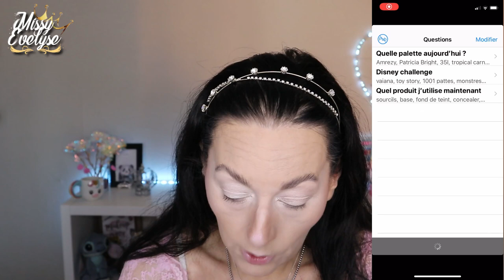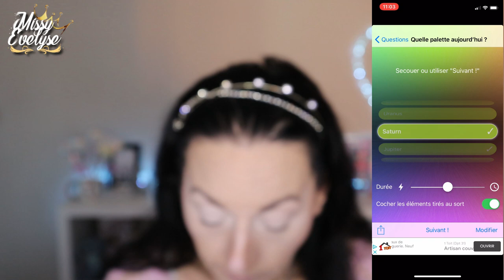Forever Flawless MIDNIGHT ROSE 🌹 | 1 palette - 1 makeup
📍 Forever Flawless - Midnight rose  de Révolution

✦ Produits utilisés:

☞ Pour le teint:
* Primer: Marshmellow de Nyx
* FDT: True Skin de Catrice (030) + FDT poudre Unexpected Paradise de Kiko (porcelain)
* Poudre: Poudre libre Crazy Coconut & Pretty Peach de Max & More (Action)
* Blush: Babydoll de Essence
* Highlighter: Alchemist palette de KVD
☞ Pour les yeux:
* Crayon noir:  Linea automatique eyeliner de Paese
* Liner noir: Liquid Ink de Essence
* Mascara: 5D de Révolution ° + Lash to Kill Sexy Volume de Catrice - Cils du bas: Vicious de Nabla

* Bijoux:
- Bracelet pierres semies précieuses
* Accessoire cheveux:
💅: Elite 99:
Ongle24 Platinum Silver
🎵 Intro/Outro - Tobu & Marcus Mouya - Running Away
🎵 Close Up - Tobu - Something right
° Lien affilés